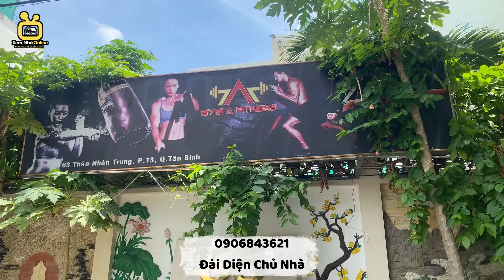💥1 Tỷ15 . DT 60m2 . Bán Nhà 2 Tầng Giá Rẻ Quận Tân Bình | Kẹt Tiền Cần Bán Rất Gấp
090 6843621 - Đại Diện Chủ Nhà
Địa Chỉ : 16 Nguyễn Đức Thuận Quận Tân Bình
Diện tích : 60m2
Kết Cấu : 2 tầng
Giá : 1 Tỷ 15
Đầy đủ tiện ích trong bán kính 500m như là siêu thị Big C. Lottemart. Vincom. Cách sân bay chỉ 500m